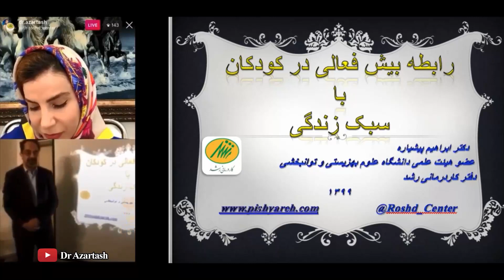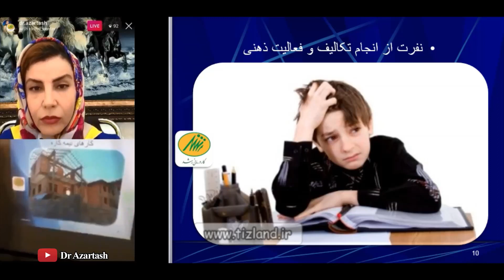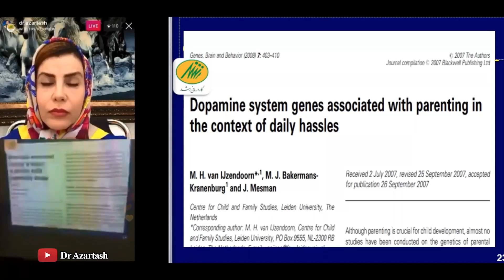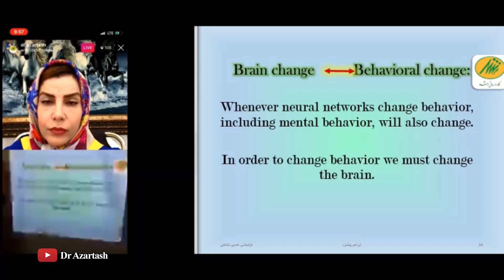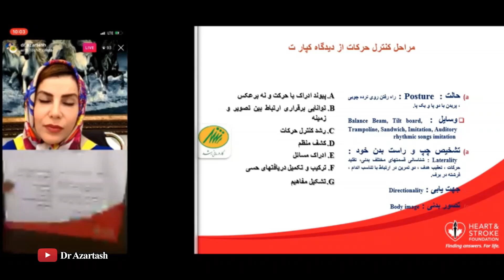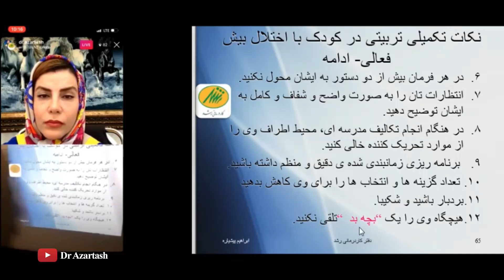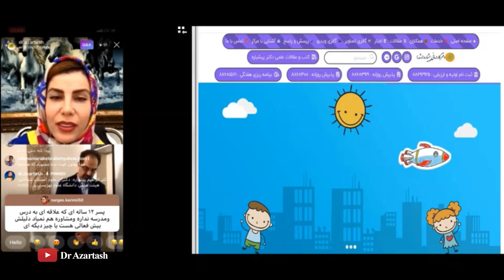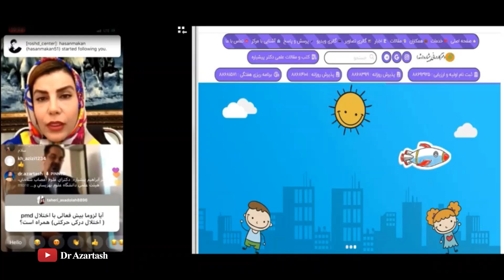رابطه اختلال بیش فعالی در کودکان با سبک زندگی - با حضور دکتر ابراهیم پیشیاره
رابطه اختلال بیش فعالی در کودکان با سبک زندگی
با حضور دکتر ابراهیم پیشیاره
دکترای علوم اعصاب شناختی
کارشناسی ارشد کاردرمانی استادیار
عضو هیئت علمی دانشگاه علوم بهزیستی و توانبخشی
اختلال نقص توجه و بیش فعالی (ADHD) الگویی از مشکلات است که معمولا در کودکی ایجاد می شوند.
بسیاری از ما حداقل برخی از علائم بالا را در خود داریم ولی دچار اختلال نقص توجه و بیش فعالی نیستیم. زمانی می توان گفت فردی به ADHD مبتلاست که علائم بالا ارتباطش با سایر افراد یا وضعیت شغلی یا تحصیلی اش را دچار مشکل کند.
علائم بیش فعالی
حتما دیدگاه خود را با ما در ارتباط بگذارید
برای پرسش و پاسخ و دریافت آخرین ویدیوها عضو کانال ما شوید:
کانال رسمی دکتر فاطمه آذرتاش: